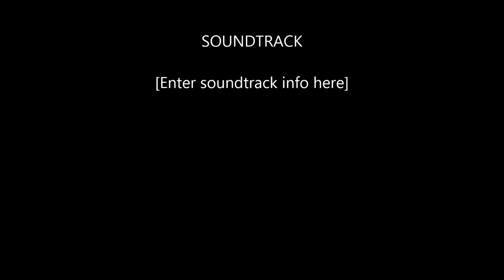Civilization V Brave New World: China Part 3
Hello People of Youtube! It's RahanGaming with another episode of Civ V China!